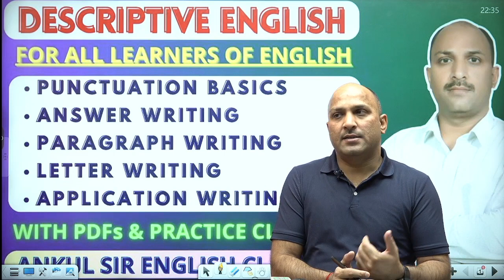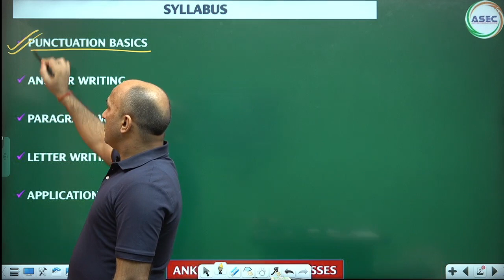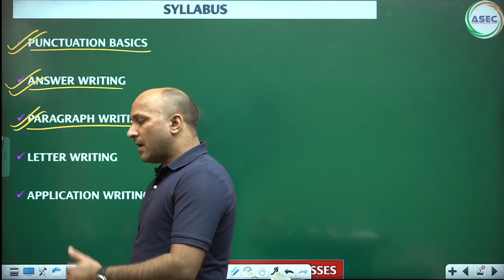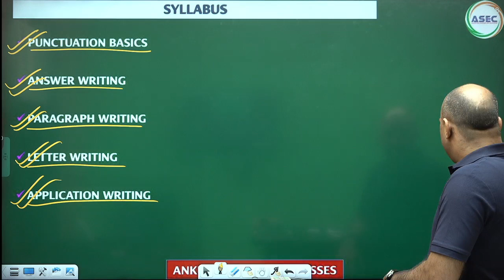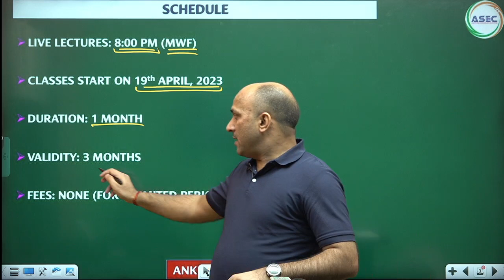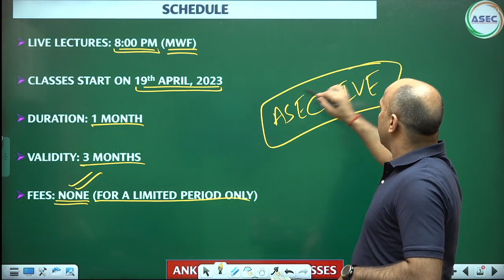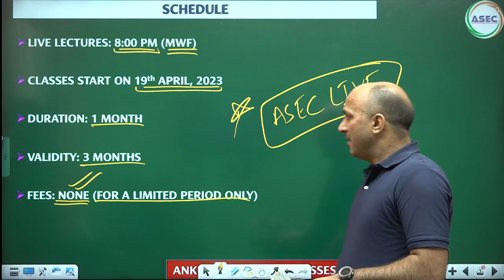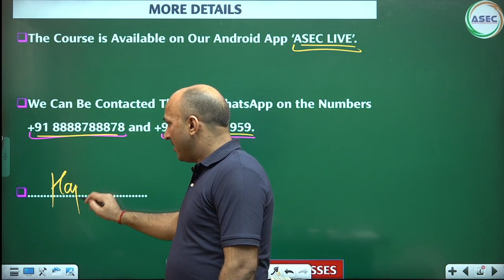DESCRIPTIVE ENGLISH FOR BEGINNERS || ENGLISH FOR LIFE || ANKUL SIR ENGLISH CLASSES